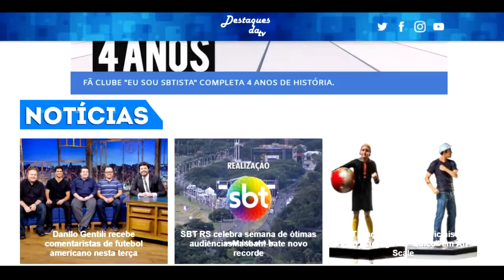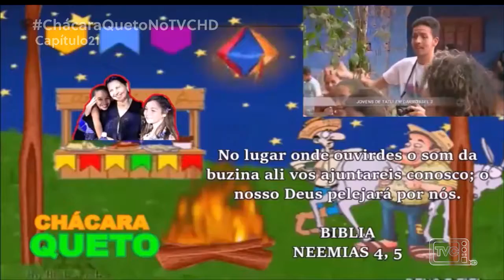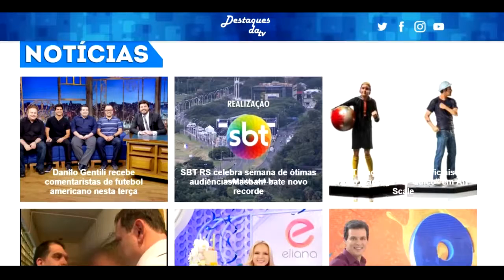Chácara Queto (02/04/2019) - Capítulo 21 - Completo